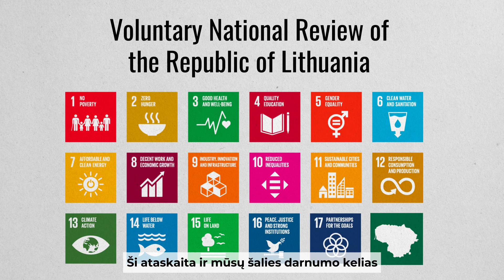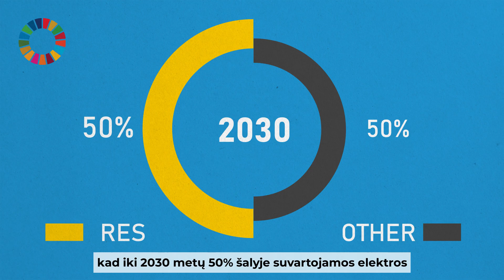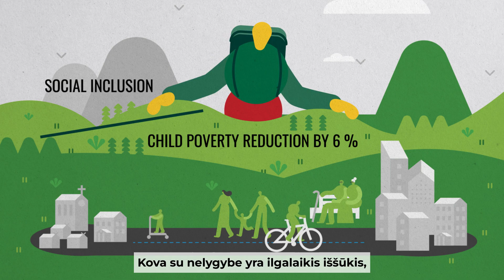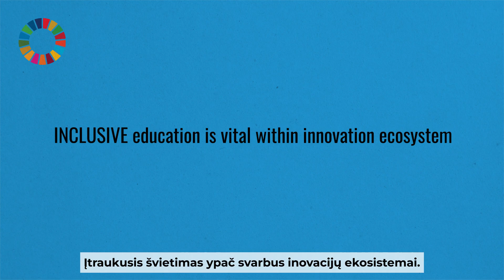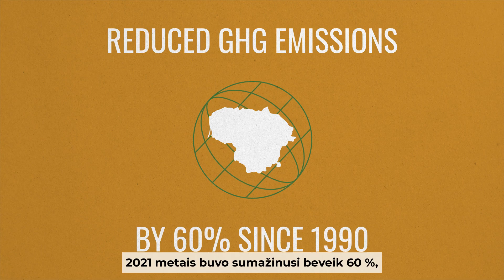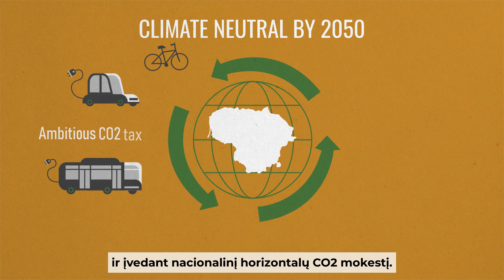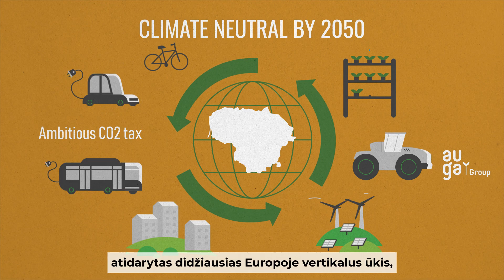Lithuania's Voluntary National Review on 2030 Agenda for Sustainable Development, 2023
Lithuania has presented its second Voluntary National Review on the Implementation of the Agenda 2030 for Sustainable Development to the UN in 2023. Lithuania's second VNR is the result of an open and inclusive process. The implementation and positive developments of each SDG are relevant to the success of the other goals, and the strong linkages create a need for joint mobilisation and cooperation between all parties concerned. The involvement of different representatives from government, municipalities, NGO's, youth, academia and business in the implementation of the 2030 Agenda creates the conditions for both planning and implementing appropriate measures to achieve the SDGs on time. Full Report